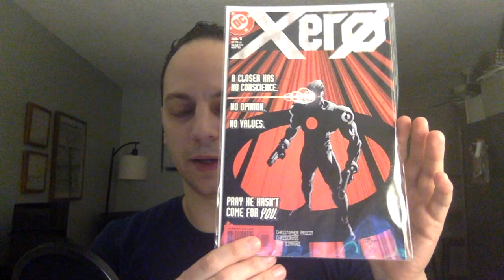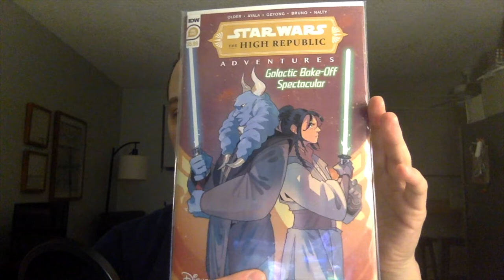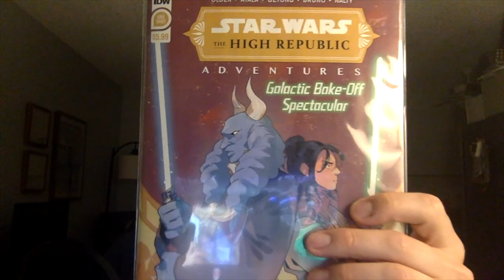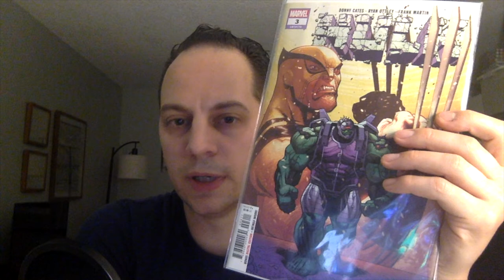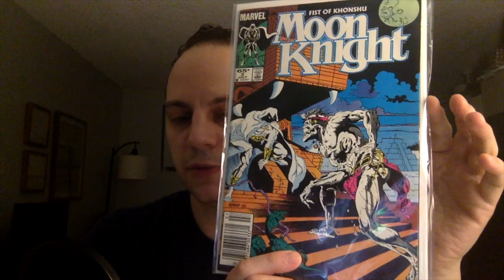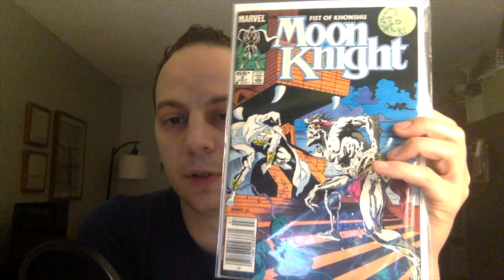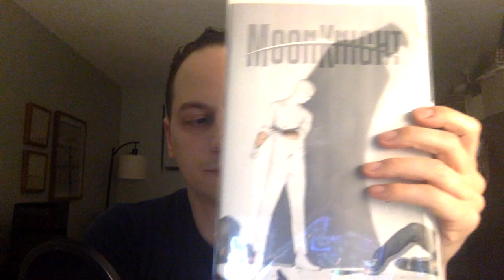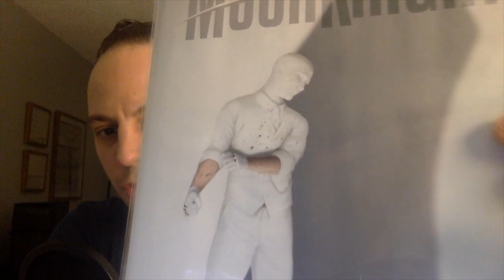Hot Spec Comics To Look Out For